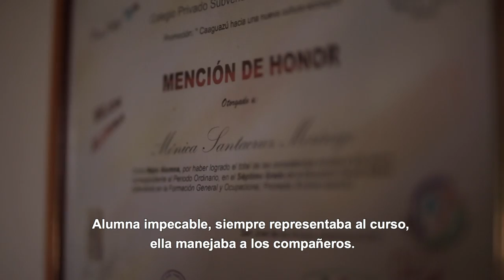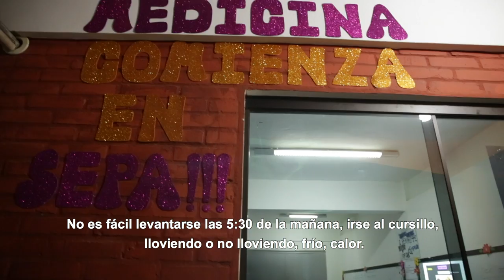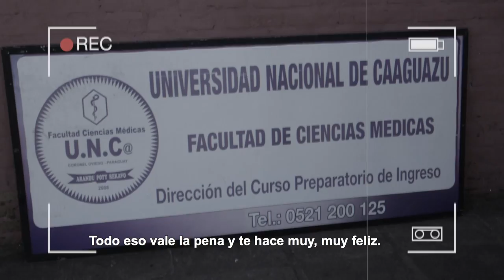Mónica Santacruz - Historia de Vida 2019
“Nadie te quita que ingresaste a la facu por tus propios sacrificios, Mónica”, estudiante de medicina ❤
Ella, gracias a su familia y amigos, logró animarse a seguir sus sueños, sin dejar que las barreras se interpongan entre ella y la carrera que eligió: medicina 💪